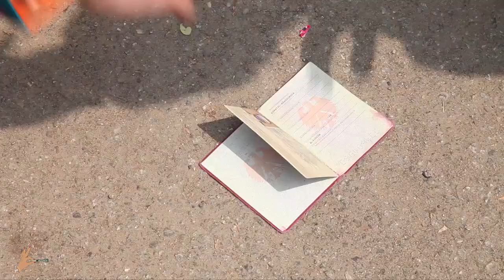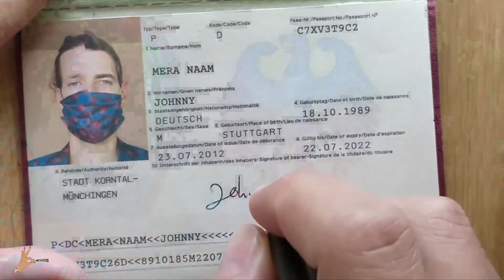Men In Kanjeevaram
What would Charles Sobhraj do in COVID 19? Weedios presents a modern day tale of love, loyalty and international crime?